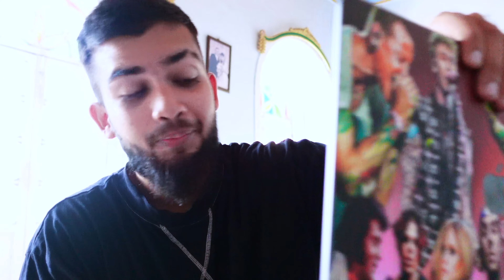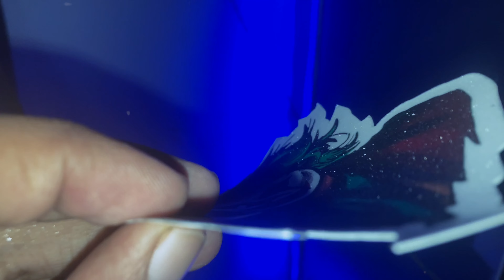My Broken iPhone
So after many failed attempts at customising my iphone se in 2023 i finally made it into something i like featuring the JOKER

 • searching – Pold ...

0:00 - Act I - Overconfidence
2:08 - Act II - Disappointment
5:13 - Act III - Salvage